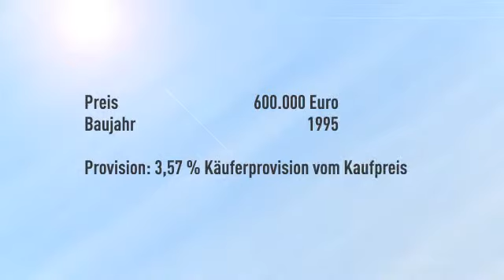Großraumladen im Teileigentum zu verkaufen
Informationen zum Energieausweis:
Baujahr: 1995
Energieausweistyp: Verbrauchsausweis
Endenergiebedarf: 84.3kWh/(m²*a)
Heizenergieverbrauchskennwert: 84.3
Energieverbrauch für Warmwasser enthalten
Heizungstyp: Fernwarme